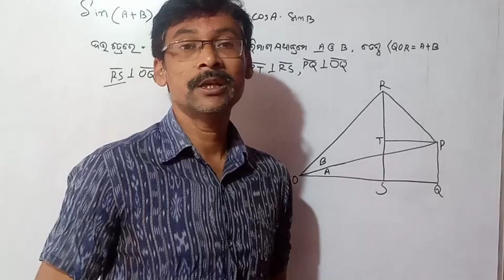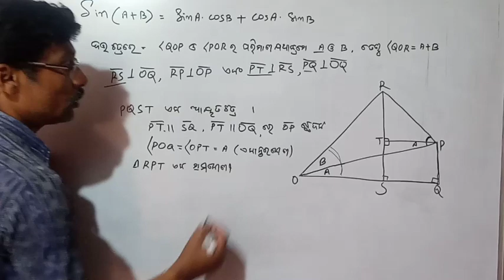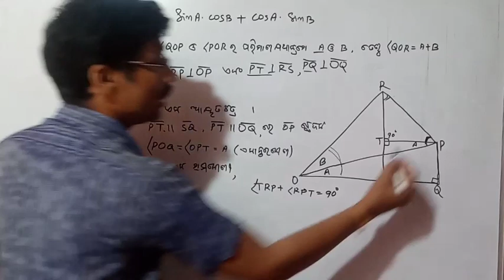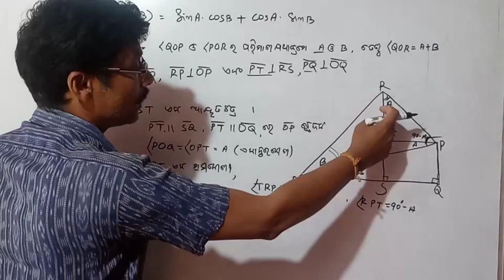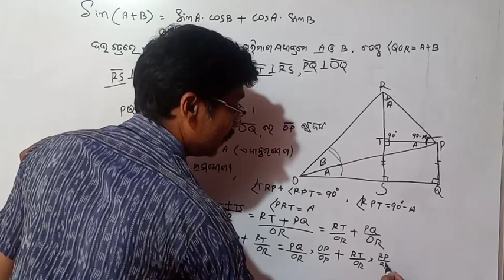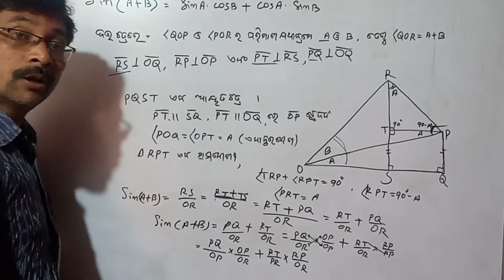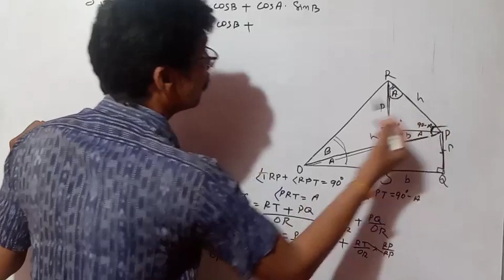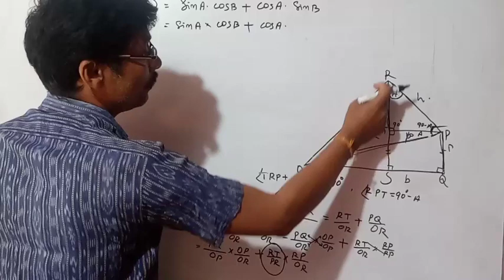Summative assessment-2 Trigonometry class 10th/subjective question class 10th sa-2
Summative assessment-2 Trigonometry class 10th/subjective question Math Class 10th/